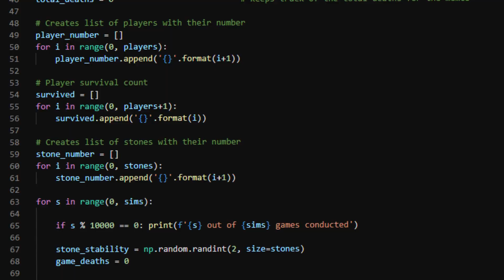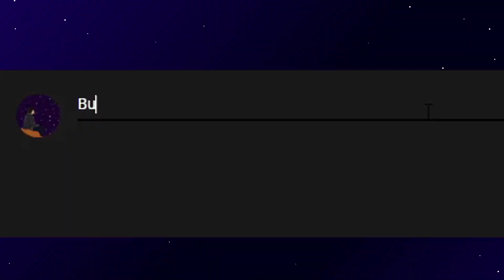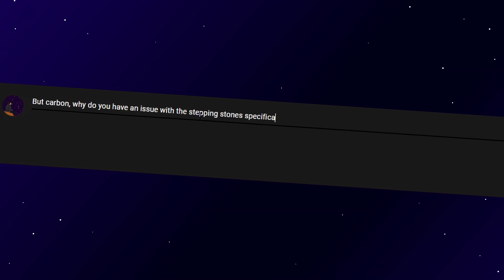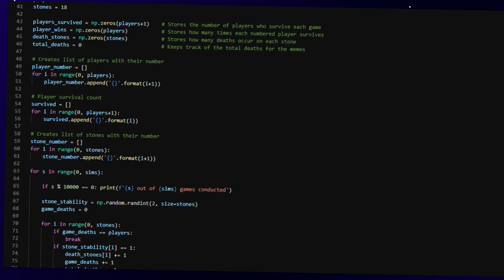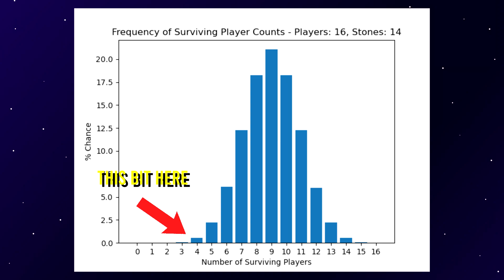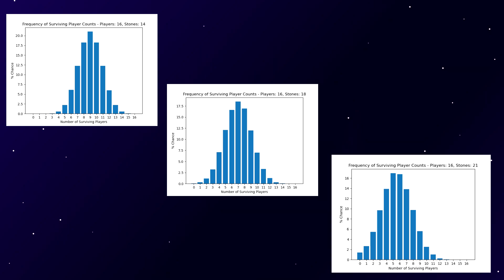Squid Game Was RIGGED! And I Have Proof...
Sup nerds! As much as I enjoyed watching Squid Game, something seemed to be off about the probabilities in the Stepping Stones game. Well, I had a closer look and... there's definitely something fishy going on.

0:00 - Intro
1:01 - Establish the rules
2:21 - Explanation of probabilities
4:22 - Final calculations
5:43 - Why is this problematic?
7:14 - Evidence for the game being rigged
9:29 - Outro